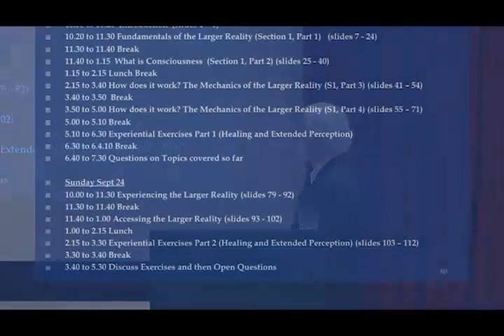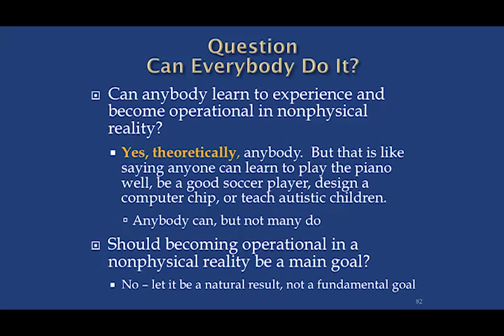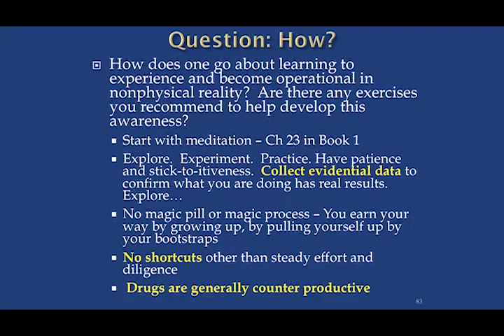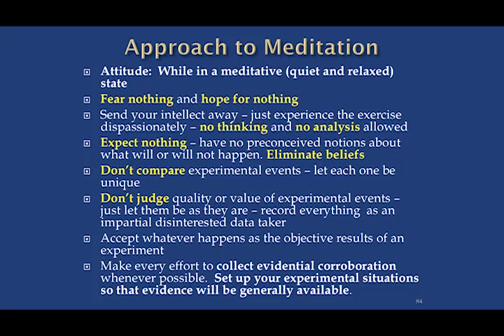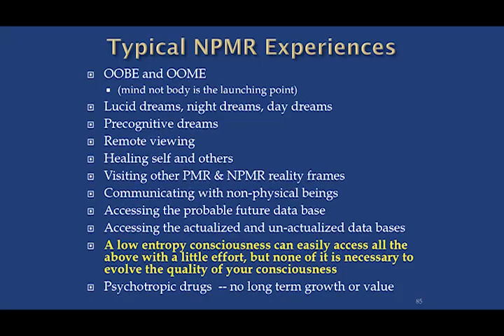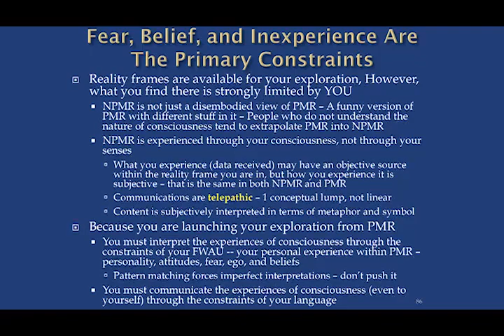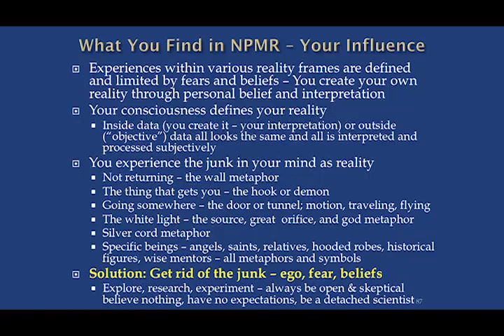Tom Campbell in Spain: Consciousness The Ultimate Reality 9/13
Trevor Brooks Hamlet  produced this special workshop with Thomas Campbell, author of My Big TOE (theory of everything). The workshop centers on Tom's explanation of our reality as discovered through his experiences as both a scientist and an explorer of the larger reality.

Tom Campbell here...I and MBT Events hope you liked this video -- we now have well over a thousand hours of free video on this user-friendly YouTube channel. If you find something of significant value in our videos, please consider supporting their production through our newly created Patreon account -- or through a one-time donation…...the links are in the description here: thank you!